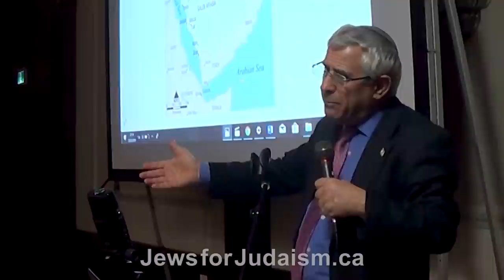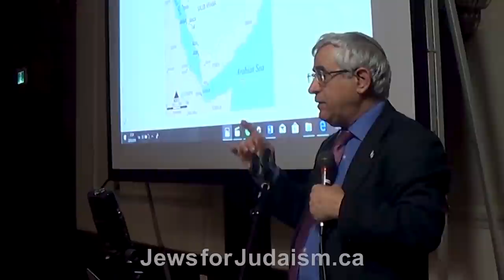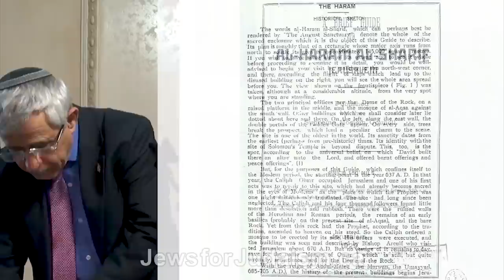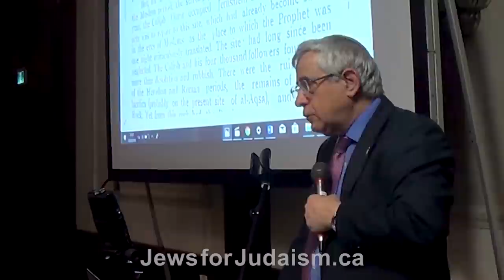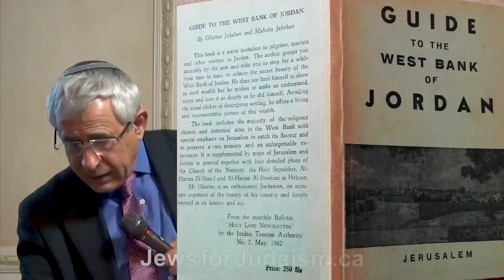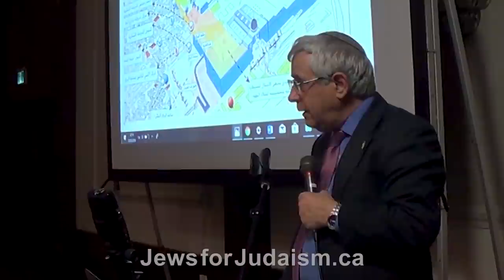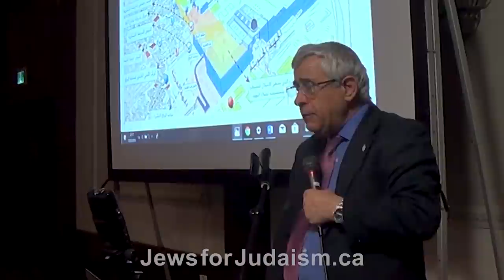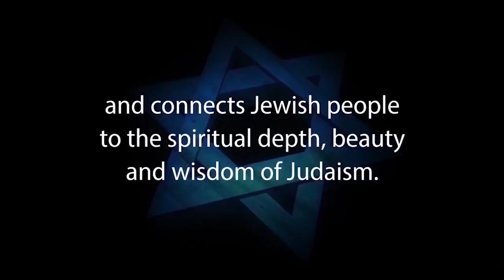THE STRUGGLE OVER JERUSALEM BETWEEN JUDAISM AND ISLAM, Dr Mordechai Kedar – Yerushalayim, Israel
Dr. Mordechai Kedar presents “THE STRUGGLE OVER JERUSALEM between Judaism and Islam”. In this lecture, presented on May 23, 2019 in Toronto, Dr. Prof. Mordechai Kedar (Bar Ilan University) analyses the history of Judaism and Islam as it relates to Jerusalem and the Temple Mount. Dr. Kedar points out numerous contradictions between the Islamic claims for Jerusalem and the Temple Mount in contrast to Jewish biblical and historical evidence.

1. Hebrew-Christian missionaries convert thousands of Jews worldwide every year
2. Destructive cults cause many Jews to abandon family, friends and careers
3. Eastern religions, Buddhism and Hinduism are spiritual choices for many Jews
4. Apathy and ignorance leave many Jews unaware, unaffiliated and assimilated
5. Intermarriage is exploding with a 75% rate in some North American cities
6. Anti-Israel BDS on campus inhibits Jewish students from standing up for Israel and Judaism